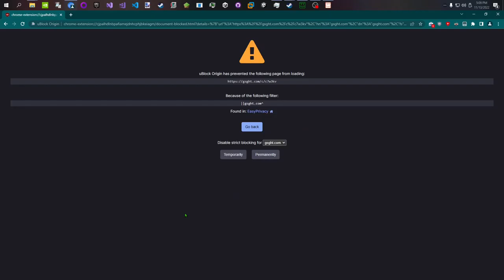Rec Room Is So Good That They Make You Go Through A Tracking Link To Download Their Game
dudeeeeeeeee i heard you wanted a tracking link so i put one on the download page